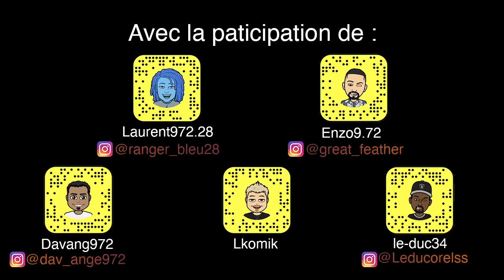Briley - Les Comikes Ft Dj Maiki-D & Les Power Rangers x Dj King serenity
Découvre le nouveau titre : Briley avec Les Comikes Ft Dj Maiki-D & Les Power Rangers x Dj King serenity

Auteurs :
Les comikes  x les Power rangers

Compositeur :
dj maiki d & dj king serenity

Realisateur :
Loulou

Record :
Youth (Crazy squad)

Mix and Master final  :
Maiki d & king serenity

Merci aux figurants et à toutes les personnes présentent lors du tournage.